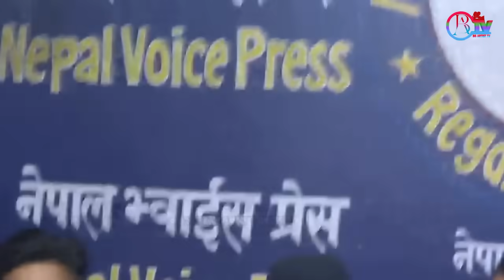इन्द्रेणीको भण्डा फोर गरे Khagendrale टिका सानु र पाउल पनि कँडेलको टर्चर सहन नसकेर निष्किएको खुलासा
It has become the de-facto platform for the future generation of celebrities, personalities, and artists with its amazing videos every day upload viral plat form Bs Artist Tv  Please Subscribe Like, Comment and share these Videos,Thanks for visit Our channnel.
Host
 Guest : Tika_Sanu#Krishna_Kadel#Khagendra_bishwakarma#